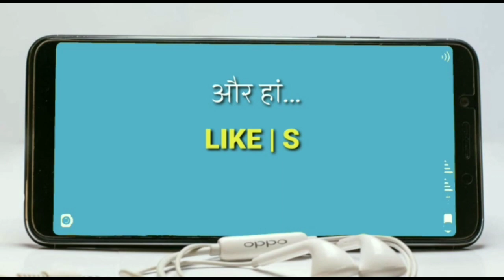DIY WALL HANGING|ART CRAFT|5MIN CRAFT|HOME DECOR